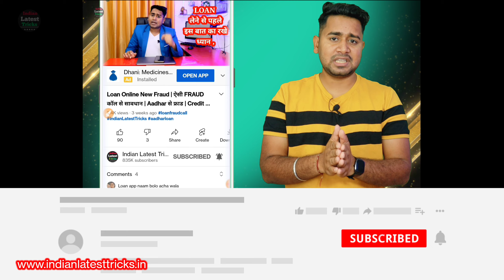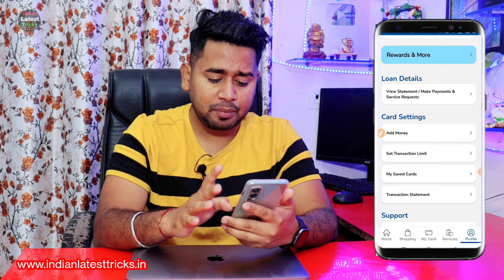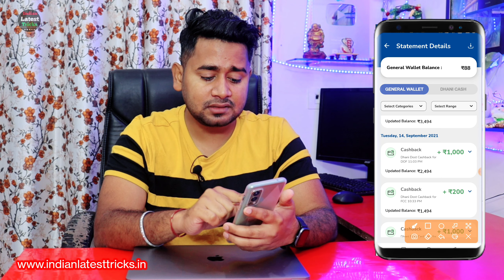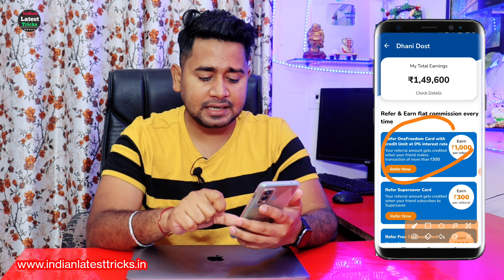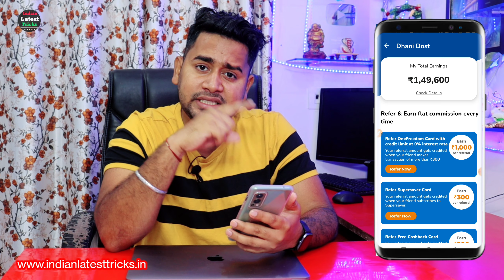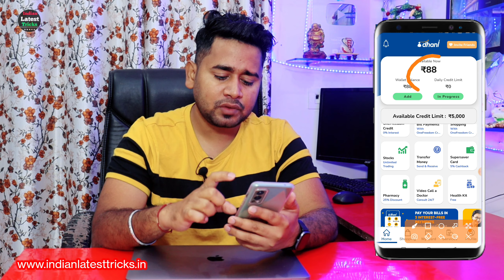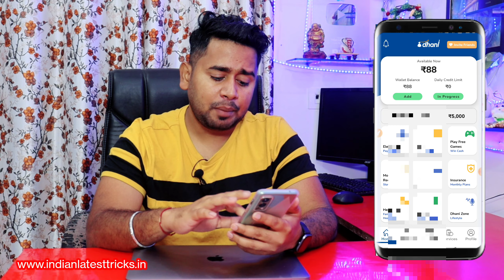Dhani App Se Paise Kaise Kamaye Indian Latest Tricks/Refer And Earn/How To Earn Money From Dhani App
Dhani App Se Paise Kaise Kamaye 2021 Indian Latest Tricks | Dhani App Se Paise Kaise Nikale | How To Earn Money From Dhani App

Dosto aj ki es video ham baat karane wale hai dhani dost app ke bare me jis se ap har hamhine kama sakate hai Rs,50000 hajar, Es video me apko full details mil jayega sahi se dekhe is video ko,,,

Dhani app ki madad se ap Dhani dost ban ke acche paise kama skate hai har mahine bina 1 rupye lagaye smatr work kar ke video sahi se dekhe

Your search query’s .✌️😍😍😍
Dhani app se paise kamane ka tarika
Dhani app se paise kama kar dikhao
Dhani app se paise kaise kama sakte hai
Dhani app se paise kamane ka best tarika
Dhani app se paise kamane ka trick batao
Dhani app
Dhani app se paise kaise kamaye 2021
Dhani se paise kaise kamaye
Dhani app se paise kaise nikale
Dhani app se paise kamaye kaise
Dhani app se paise kamaye ja sakte hain
Roj dhani app se paise kaise kamayeDhani dost
Dhani dost app se paise kaise kamaye
Dhani dost kya hai
Dhani dost refer and earn
How tu use dhani dost
Part time job from dhani dost app
Dhani dost se paise kaise kamaye
Dhani dost best online earning app
Dhani dost kaise chalaye
Dhani dost se kam kaise kare
Dhani dost part time work kaise kare
Job

How To Use Dhani Dost App Full Details In this Video